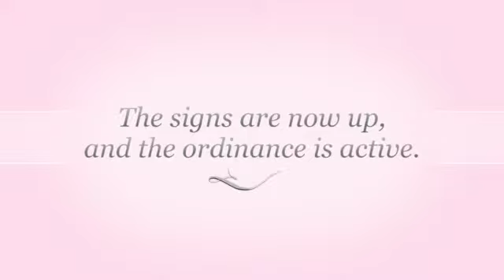Auburn City Parking Ordinance Active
This video is about parking